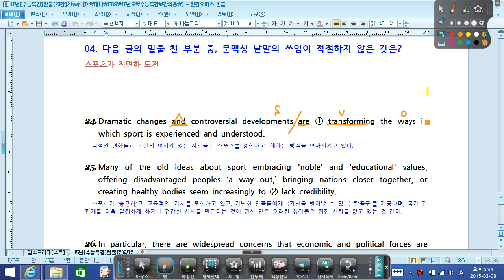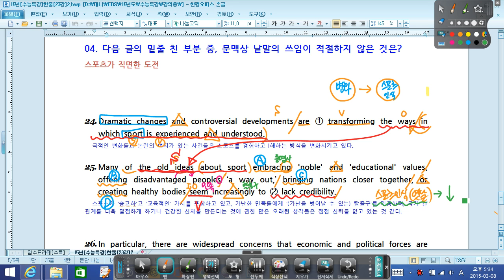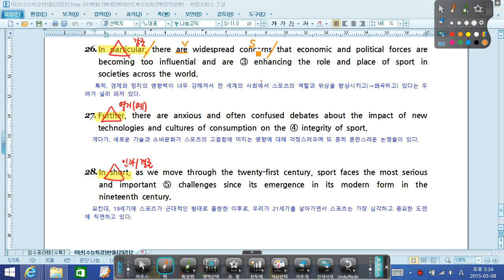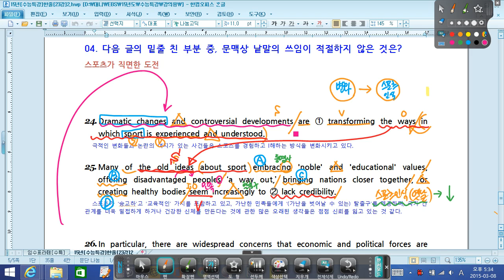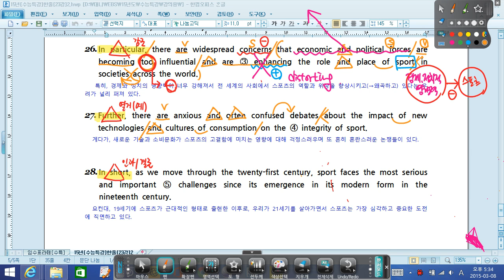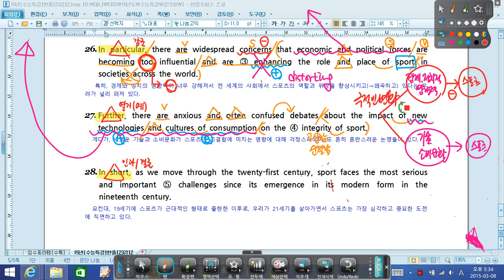대니샘] 16년도 대비 EBS 수능특강 영어 - 23강 4번 [어휘추론]